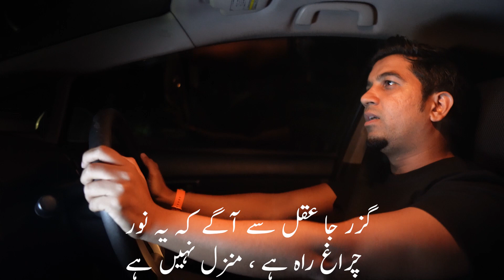What is a Journey? - Philosophy of Journey | Khurram Ellahi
In this video, Khurram Ellahi discusses the philosophy of journey with examples from literature and life. Khurram Ellahi is a philosopher and author who speaks on a variety of topics, including the philosophy of journey.

If you're interested in learning more about the philosophy of journey, this video is for you! Khurram Ellahi discusses the philosophy of journey in depth, providing examples from literature and life. This video is a fascinating look at the concept and its potential applications in life.